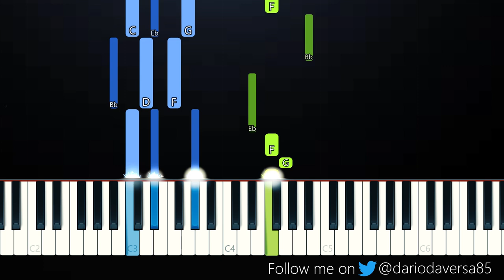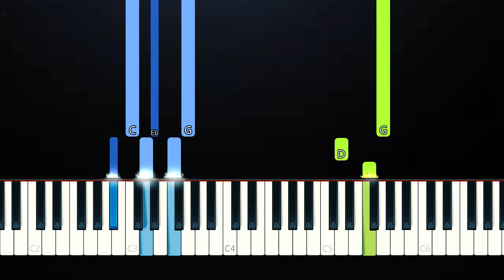Julie and the Phantoms - Flying Solo (Piano Tutorial)